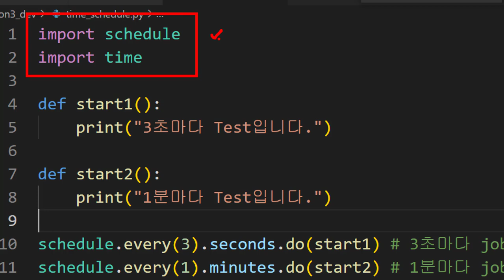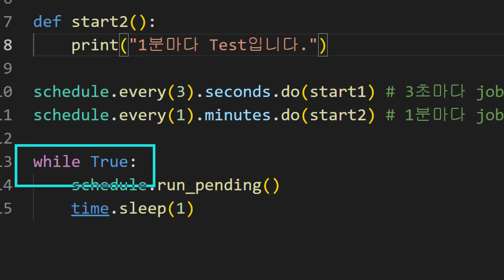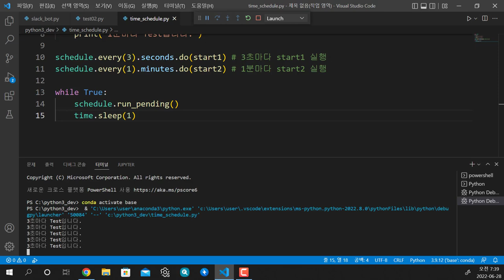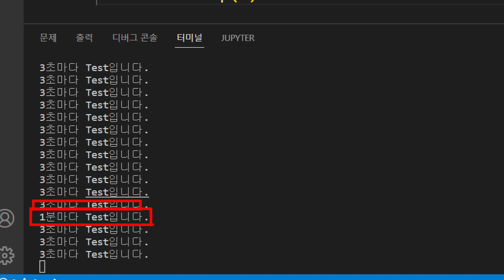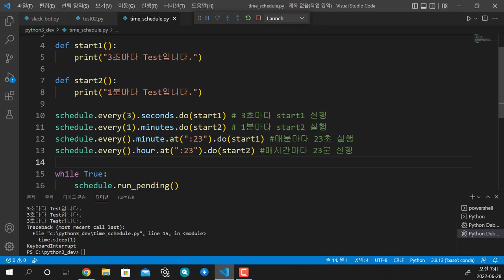파이썬 스케줄 기능 살펴보기 - 정해진 시간에 작업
보안프로젝트 ) 에서 제공하는 IT 강의입니다. 이번 강의 주제는 " 파이썬 스케줄 기능 살펴보기 - 정해진 시간에 작업" 입니다. 스케줄 기능은 정기적으로 원하는 프로그램을 동작하고 모니터링하고 싶을 때 사용합니다. 앞에서 배우셨던 웹 크롤링, 포트 스캔 등 여러 기능을 주기적으로 실행하고, 보안 담당자에게 메일이나 슬랙 메신저 등으로 보고를 할 때도 스케줄 기능을 사용할 수 있습니다.